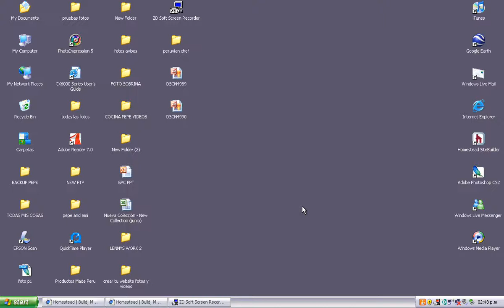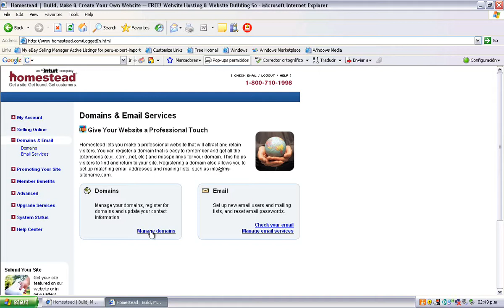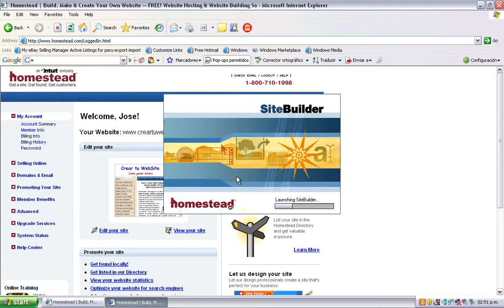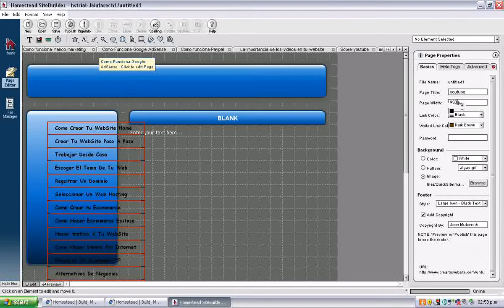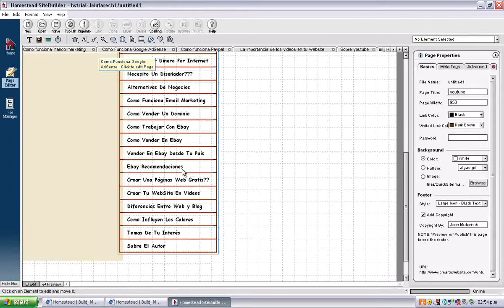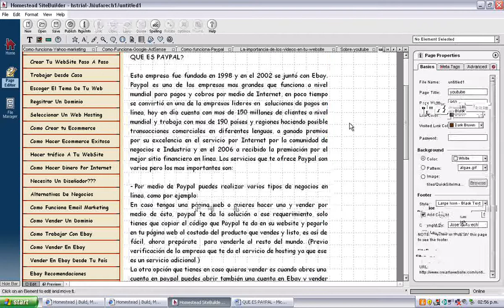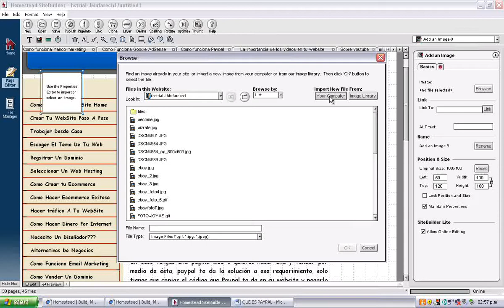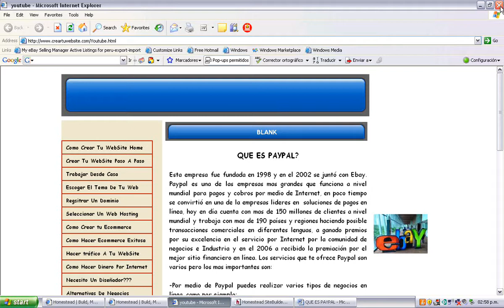Tutorial para construir tu website con Homestead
Tutorial de como puedes construir tu website usando el sofware the homestead.